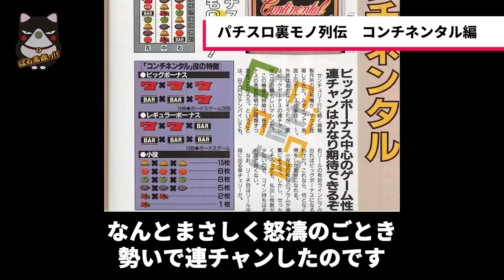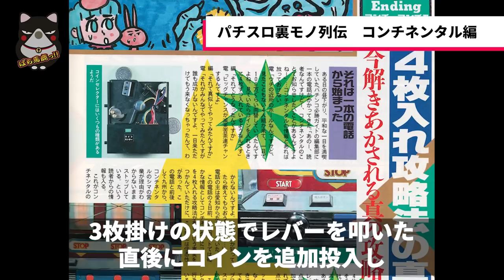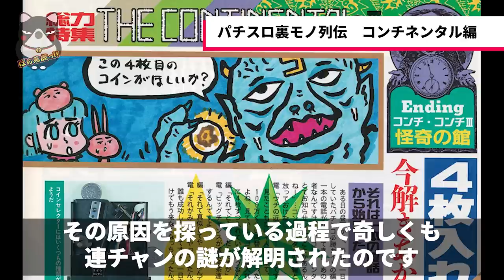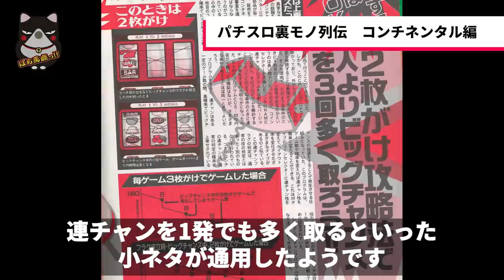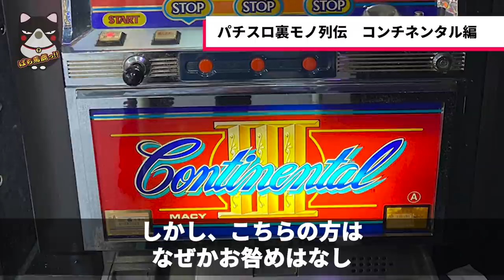【パチスロ】裏モノ列伝！攻略法発覚！【コンチネンタル編】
【新企画】裏モノ列伝
この企画は当時を振り返り話題となった裏モノ機種をエピソード付きで紹介する動画です。

【コンチネンタル】
日本中がバブル景気に沸き立っていた1990年秋。その後のパチスロ業界の流れを決定づけることになる、センセーショナルなマシンがデビューしました。
その名は、「コンチネンタル」
最大の特徴は、表面上のボーナス比率が2:2で、「BAR・BAR・7でもビッグボーナス」という点。当時としては斬新でした。

■企画・制作
ぱち馬鹿っ!!

■音楽・SE
効果音ラボ

■この動画おすすめです!!
【いろはに愛姫】設定右・中・左最速看破術！&ちょびっと設定６実践 新台実践#2